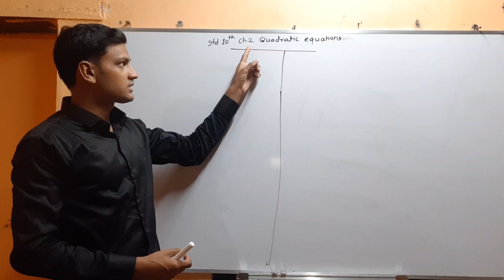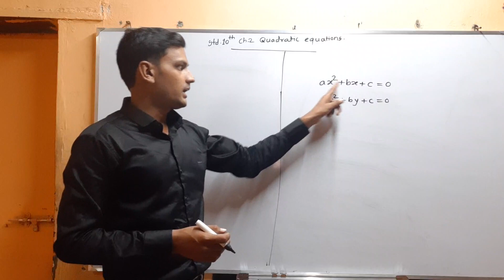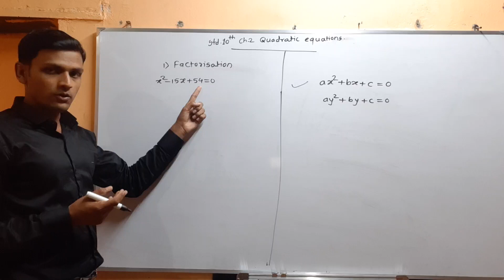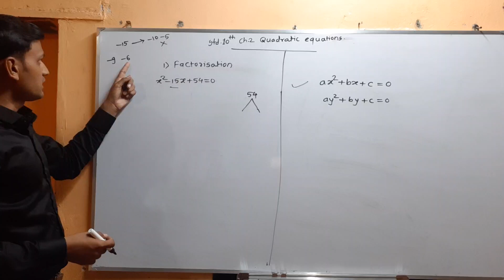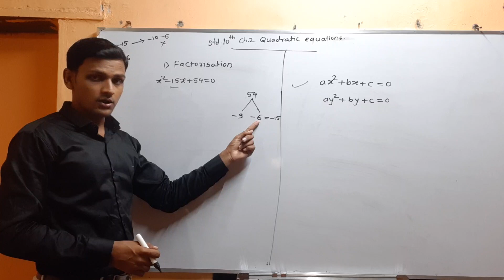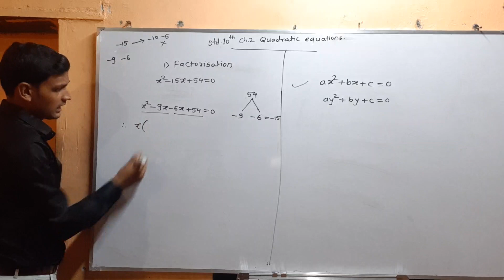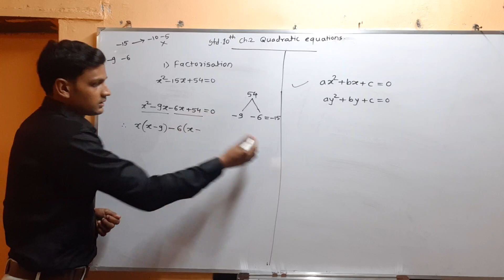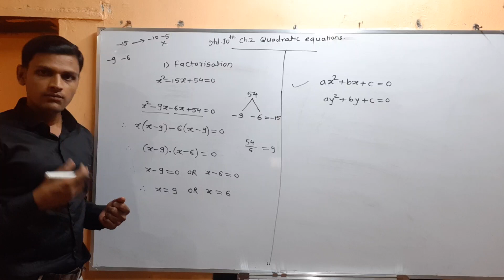Quadratic equation|10th class| solution of quadratic equation by factorisation method